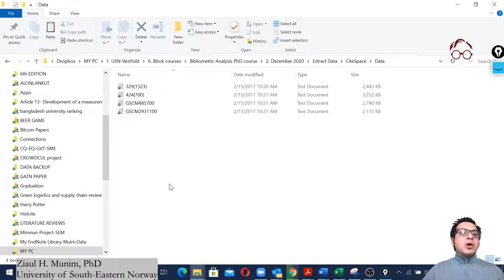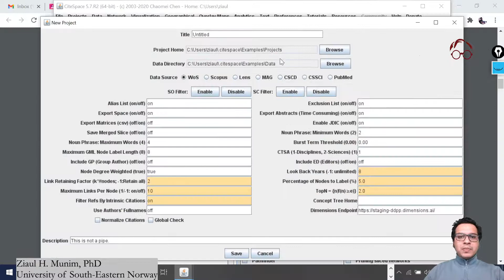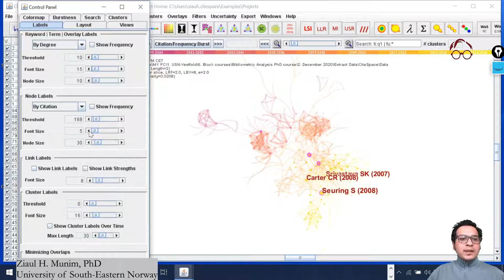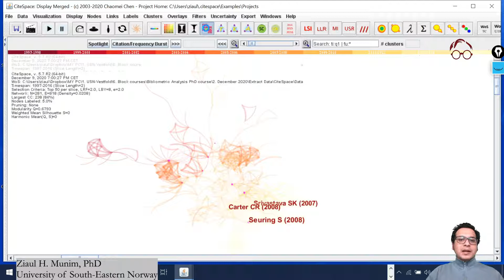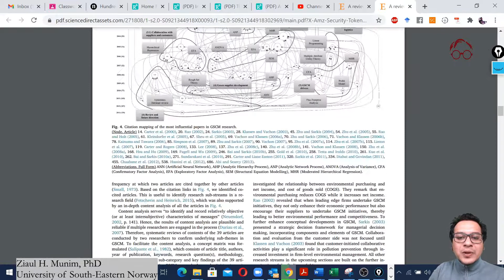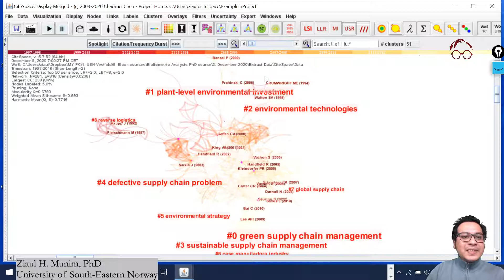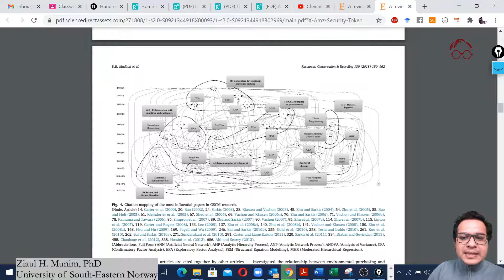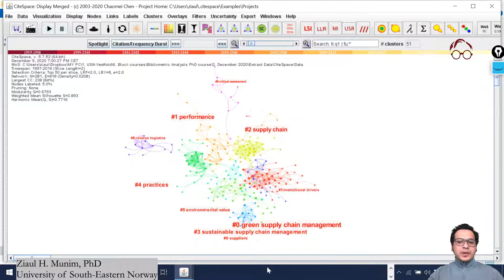CiteSpace (2) Co-citation Clustering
Tutorial on Co-citation Clustering in CiteSpace.